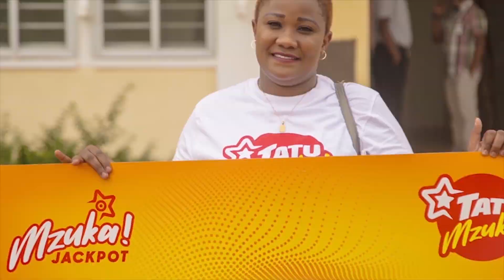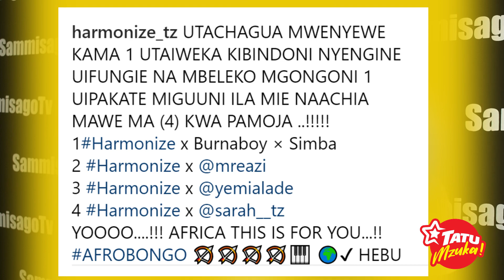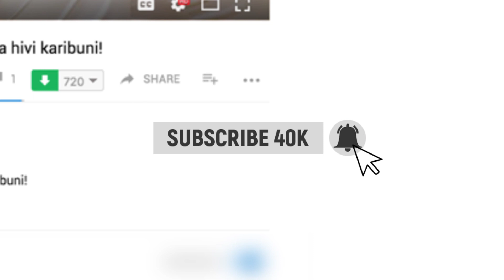Hizi Ndio Ngoma 4 Za Harmonize Kwenye EP Ya Afro Bongo / Sarah Naye Ameimba Humo Ndani!